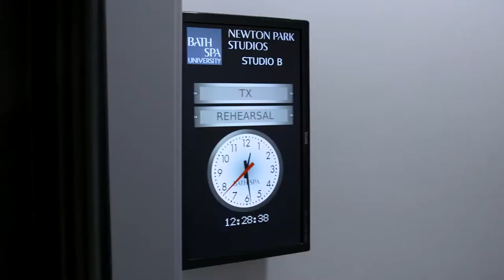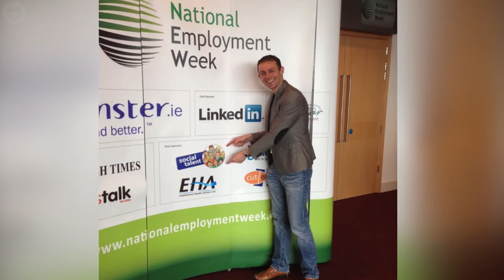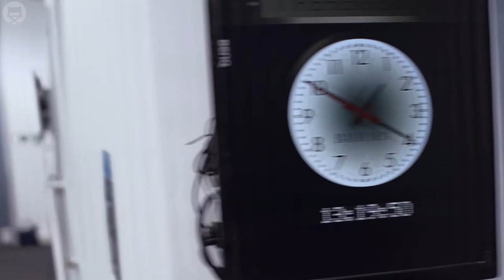CLS S2E1 Johnny Campbell, CEO Social Talent - Founder and Entrepreneur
This is a captivating interview that opens the second season of Career Life Stories.

Johnny is a well known face in recruiting around the world and CEO and Co-founder of SocialTalent, but this is also a story about an entrepreneur, startup founder and someone who has continually pursued business and personal success through energy, drive and commitment.

Full of fascinating insights, the eloquent way Johnny shares his stories and words of wisdom based on his own experiences is genuinely inspiring and absorbing in equal measure.

SocialTalent is a now a global brand, but it wasn’t a straightforward path to get to where they are today and in this fascinating interview, Johnny talks about the journey he has taken from the little boy who wanted a ‘job with a briefcase’ to running a successful business that has shaken up the world of online learning and recruiting.

In this episode we cover:

- The early days of SocialTalent and how they nearly went broke before one of several pivotal moments changed the course of their business.

- How the business went from working out their back bedrooms to a global organisation with a platform used by 1000 companies in 90 countries and over 70,000 recruiters.

- How landing a job and a two year stint working in the Cayman Islands changed his perspective on life.

- Setting up business with his business partner Vince and how it was the best business decision he’s ever made.

- The personal drive, tenacity and resilience – along with dedication and hard work – that has driven Johnny in his personal and professional life.

Watch the Extras for additional clips at careerlifestories.om